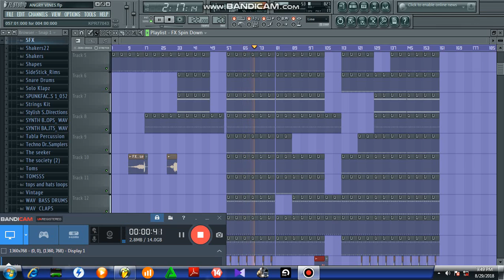Angry vines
Afro tribe 🇿🇦🇻🇺🇿🇼
SOUTH AFRICAn tribal house music